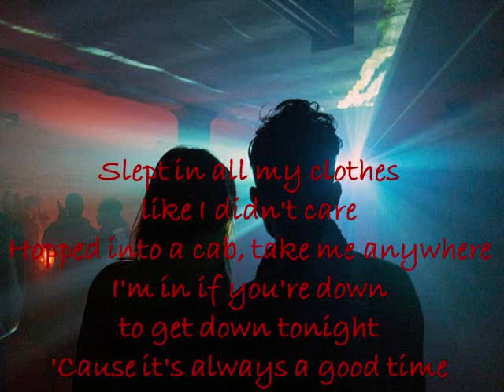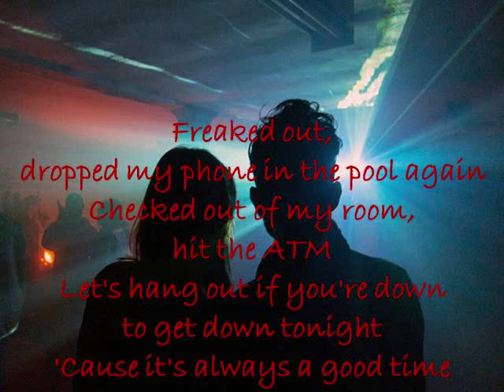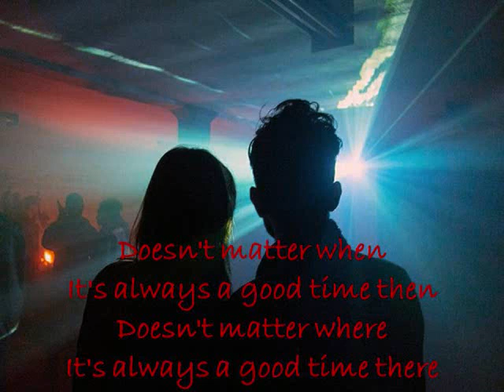Good Time - Alex Goot (Lyrics)